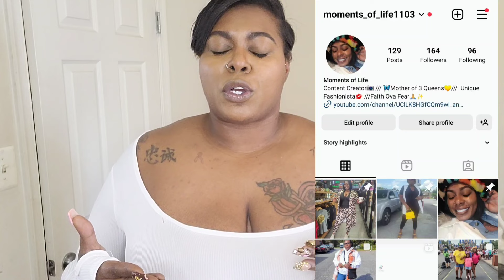TicTok Viral Body Suits 😳